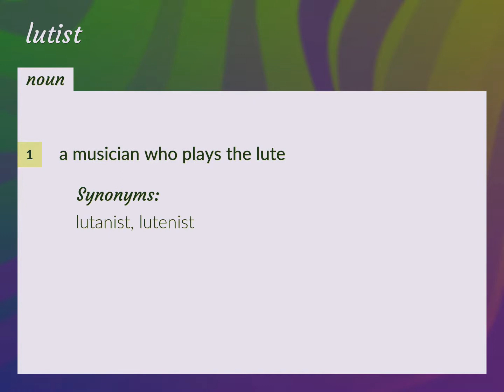Lutist | meaning of Lutist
What is LUTIST meaning?